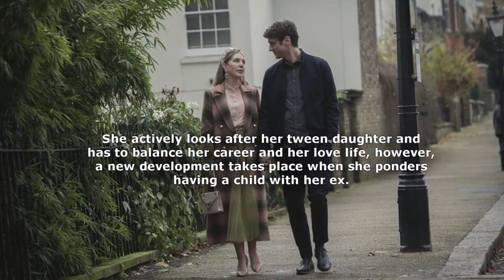The Duchess Season 2: Release Date, Will it Happen?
The Duchess Season 2 Renewed by netflix?
The Duchess Season 2 updates